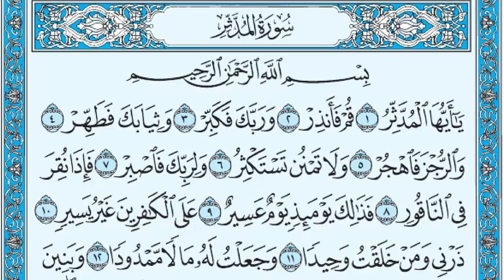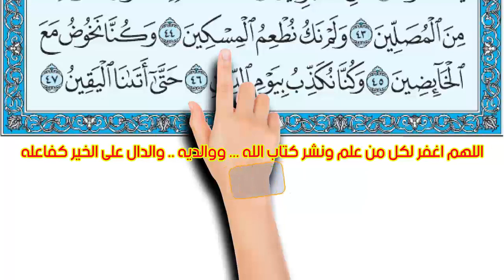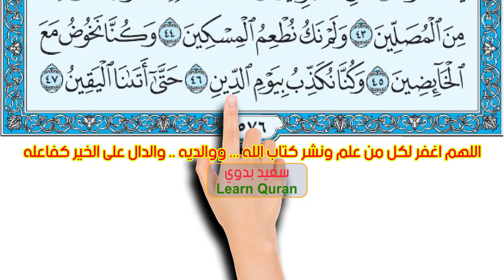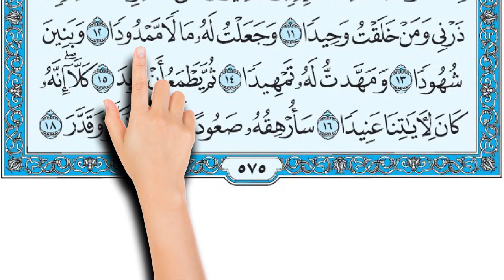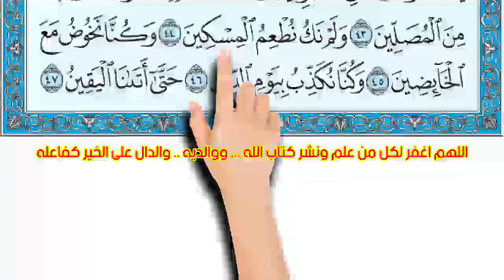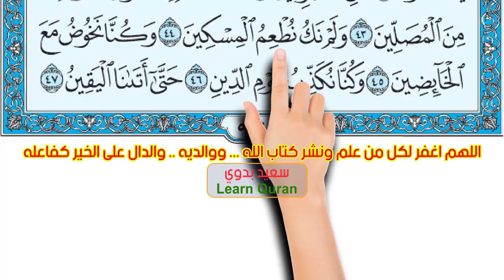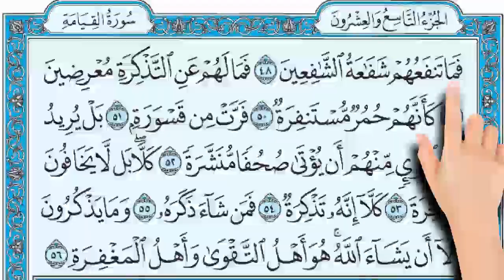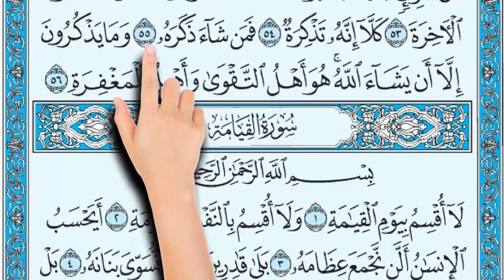سورة المدثر كاملة المصحف المعلم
سورة المدثر كاملة | المصحف المعلم | القارئ محمد حسام
يَاأَيُّهَا الْمُدَّثِّرُ (1) قُمْ فَأَنْذِرْ (2) وَرَبَّكَ فَكَبِّرْ (3) وَثِيَابَكَ فَطَهِّرْ (4) وَالرُّجْزَ فَاهْجُرْ (5) وَلَا تَمْنُنْ تَسْتَكْثِرُ (6) وَلِرَبِّكَ فَاصْبِرْ (7) فَإِذَا نُقِرَ فِي النَّاقُورِ (8) فَذَلِكَ يَوْمَئِذٍ يَوْمٌ عَسِيرٌ (9) عَلَى الْكَافِرِينَ غَيْرُ يَسِيرٍ (10) ذَرْنِي وَمَنْ خَلَقْتُ وَحِيدًا (11) وَجَعَلْتُ لَهُ مَالًا مَمْدُودًا (12) وَبَنِينَ شُهُودًا (13) وَمَهَّدْتُ لَهُ تَمْهِيدًا (14) ثُمَّ يَطْمَعُ أَنْ أَزِيدَ (15) كَلَّا إِنَّهُ كَانَ لِآَيَاتِنَا عَنِيدًا (16) سَأُرْهِقُهُ صَعُودًا (17) إِنَّهُ فَكَّرَ وَقَدَّرَ (18) فَقُتِلَ كَيْفَ قَدَّرَ (19) ثُمَّ قُتِلَ كَيْفَ قَدَّرَ (20) ثُمَّ نَظَرَ (21) ثُمَّ عَبَسَ وَبَسَرَ (22) ثُمَّ أَدْبَرَ وَاسْتَكْبَرَ (23) فَقَالَ إِنْ هَذَا إِلَّا سِحْرٌ يُؤْثَرُ (24) إِنْ هَذَا إِلَّا قَوْلُ الْبَشَرِ (25) سَأُصْلِيهِ سَقَرَ (26) وَمَا أَدْرَاكَ مَا سَقَرُ (27) لَا تُبْقِي وَلَا تَذَرُ (28) لَوَّاحَةٌ لِلْبَشَرِ (29) عَلَيْهَا تِسْعَةَ عَشَرَ (30) وَمَا جَعَلْنَا أَصْحَابَ النَّارِ إِلَّا مَلَائِكَةً وَمَا جَعَلْنَا عِدَّتَهُمْ إِلَّا فِتْنَةً لِلَّذِينَ كَفَرُوا لِيَسْتَيْقِنَ الَّذِينَ أُوتُوا الْكِتَابَ وَيَزْدَادَ الَّذِينَ آَمَنُوا إِيمَانًا وَلَا يَرْتَابَ الَّذِينَ أُوتُوا الْكِتَابَ وَالْمُؤْمِنُونَ وَلِيَقُولَ الَّذِينَ فِي قُلُوبِهِمْ مَرَضٌ وَالْكَافِرُونَ مَاذَا أَرَادَ اللَّهُ بِهَذَا مَثَلًا كَذَلِكَ يُضِلُّ اللَّهُ مَنْ يَشَاءُ وَيَهْدِي مَنْ يَشَاءُ وَمَا يَعْلَمُ جُنُودَ رَبِّكَ إِلَّا هُوَ وَمَا هِيَ إِلَّا ذِكْرَى لِلْبَشَرِ (31) كَلَّا وَالْقَمَرِ (32) وَاللَّيْلِ إِذْ أَدْبَرَ (33) وَالصُّبْحِ إِذَا أَسْفَرَ (34) إِنَّهَا لَإِحْدَى الْكُبَرِ (35) نَذِيرًا لِلْبَشَرِ (36) لِمَنْ شَاءَ مِنْكُمْ أَنْ يَتَقَدَّمَ أَوْ يَتَأَخَّرَ (37) كُلُّ نَفْسٍ بِمَا كَسَبَتْ رَهِينَةٌ (38) إِلَّا أَصْحَابَ الْيَمِينِ (39) فِي جَنَّاتٍ يَتَسَاءَلُونَ (40) عَنِ الْمُجْرِمِينَ (41) مَا سَلَكَكُمْ فِي سَقَرَ (42) قَالُوا لَمْ نَكُ مِنَ الْمُصَلِّينَ (43) وَلَمْ نَكُ نُطْعِمُ الْمِسْكِينَ (44) وَكُنَّا نَخُوضُ مَعَ الْخَائِضِينَ (45) وَكُنَّا نُكَذِّبُ بِيَوْمِ الدِّينِ (46) حَتَّى أَتَانَا الْيَقِينُ (47) فَمَا تَنْفَعُهُمْ شَفَاعَةُ الشَّافِعِينَ (48) فَمَا لَهُمْ عَنِ التَّذْكِرَةِ مُعْرِضِينَ (49) كَأَنَّهُمْ حُمُرٌ مُسْتَنْفِرَةٌ (50) فَرَّتْ مِنْ قَسْوَرَةٍ (51) بَلْ يُرِيدُ كُلُّ امْرِئٍ مِنْهُمْ أَنْ يُؤْتَى صُحُفًا مُنَشَّرَةً (52) كَلَّا بَلْ لَا يَخَافُونَ الْآَخِرَةَ (53) كَلَّا إِنَّهُ تَذْكِرَةٌ (54) فَمَنْ شَاءَ ذَكَرَهُ (55) وَمَا يَذْكُرُونَ إِلَّا أَنْ يَشَاءَ اللَّهُ هُوَ أَهْلُ التَّقْوَى وَأَهْلُ الْمَغْفِرَةِ (56)